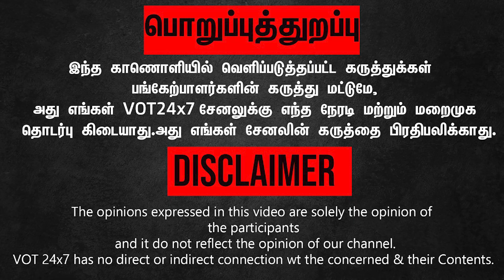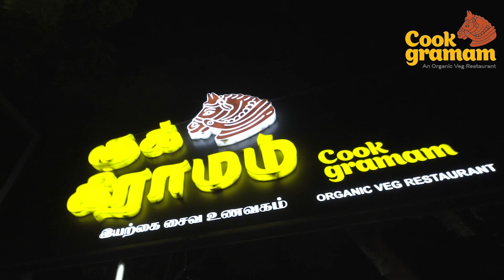பகுத்தறிவும் பேசிக்குவோம் தேர்திருவிழாவுல போய் கும்புட்டுக்குவோம்;இதுதான் அரசியல் ஓப்பனாக பேசிய துரை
பகுத்தறிவும் பேசிக்குவோம் தேர் திருவிழாவுல போய் கும்புட்டுக்குவோம்...! இதுதான் அரசியல் ஓப்பனாக பேசிய துரைமுருகன் - Duraimurugan